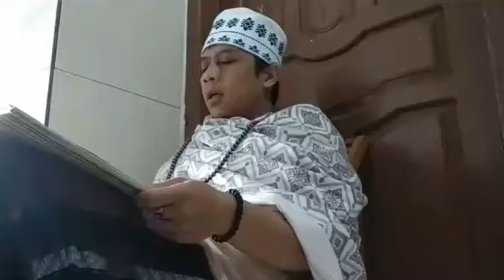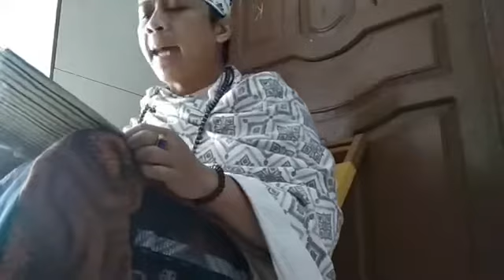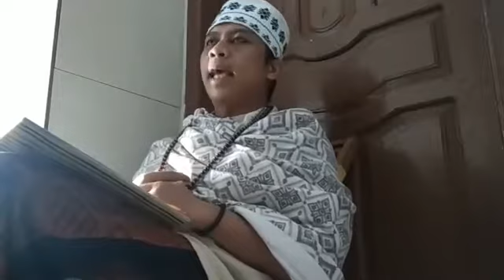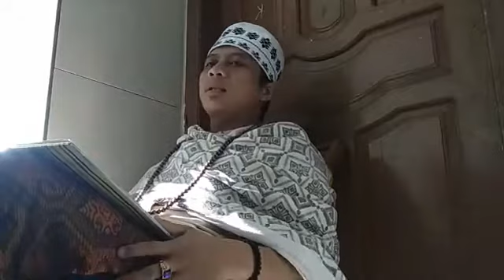Alfiyah Ibnu Malik Bab Tamyij Muhammd Asep Almahbub (Umam)